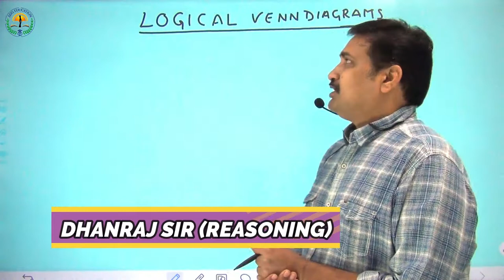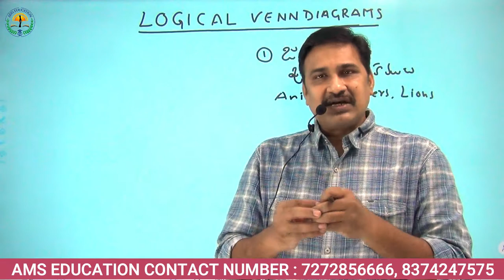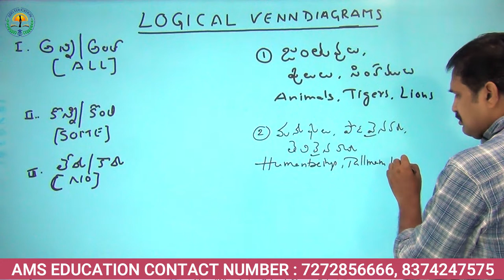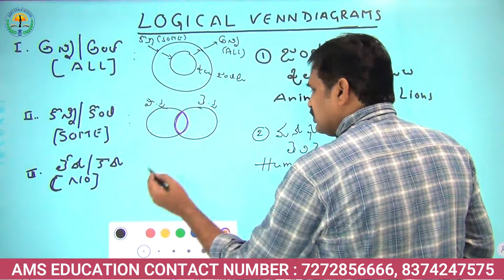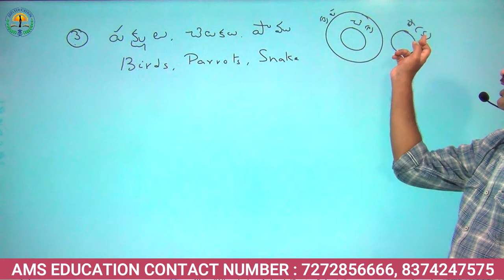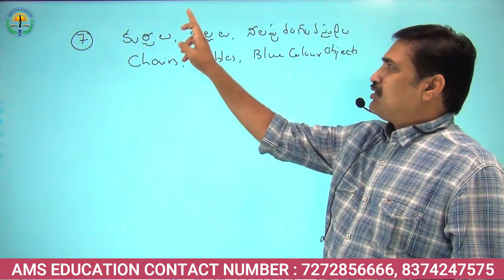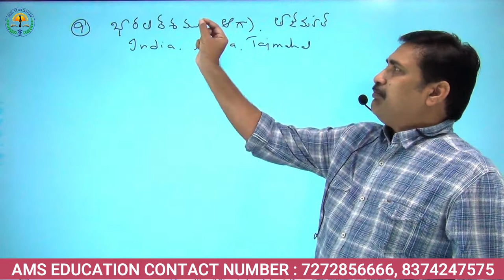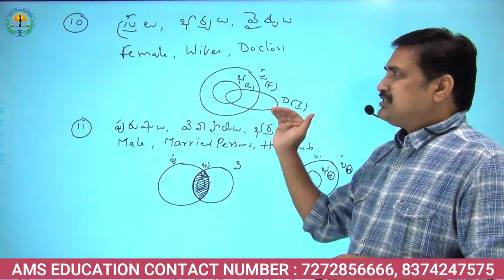Logical vendiagrams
LOGICAL VENDIAGRAMS BY DHANRAJ SIR FROM AMS EDUCATION